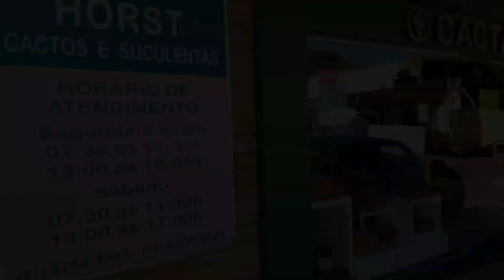Maior Cactário da América - Cactário Horst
Um lugar pra encher seus olhos de belezas. Mais de 1000 espécies de cactus e suculentas fazem do Cactário Horst o maior da América do Sul e um dos maiores do mundo.
Localizado em Imigrante, Vale do Taquari, a 130 km de Porto Alegre, este lugar é  fascinante pelas milhares de  espécies, pelas cores formas e florações dos cactus, pelas plantas gigantes que há, porque se tratando de cactus se sabe que tardam muito para crescerem,   e claro,  pela historia, pela alma que existe no lugar ao se conhecer como foi o começo de tudo. Verdadeiros pioneiros, aventureiros em busca do plantas diferentes e descobrindo novas espécies, deixando um legado botânico para o mundo, e tão merecidamente chegando a alcançar este maravilhoso Cactário, que é  um ponto turístico  de Imigrante  e da região, bem como um lugar que por vezes recebe estudiosos e amantes desta planta, que vem até mesmo de outros países , pois aqui encontram o que procuram quando se trata de cactus, inclusive os exemplares mais difíceis de se encontrar.

Cactus. Uma planta  tão  linda e fácil de cuidar e quem tem sua beleza mesclada  com espinhos, formas e flores tão  surpreendentes.
Uma coisa é certa, você entra neste lugar e sai transformado, encantado com o que  vê e ao saber do trabalho que há em cultiva- los, um exercício de paciência, cuja recompensa são suas flores que  fascinam.